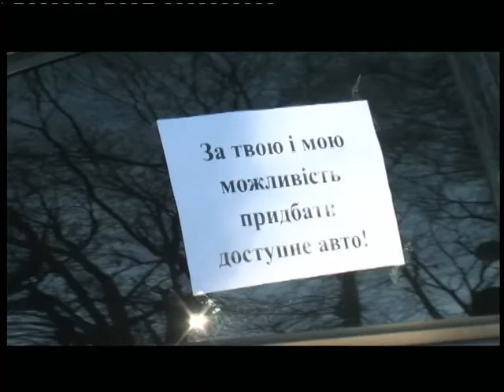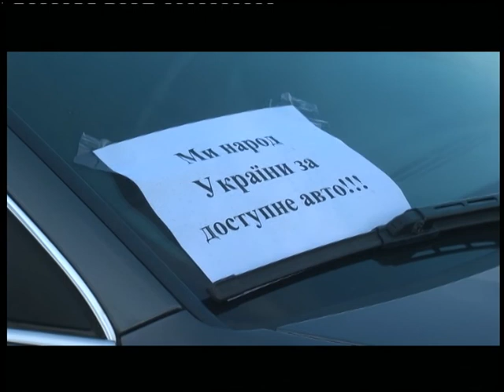20.11.2018. Новини. 17:00